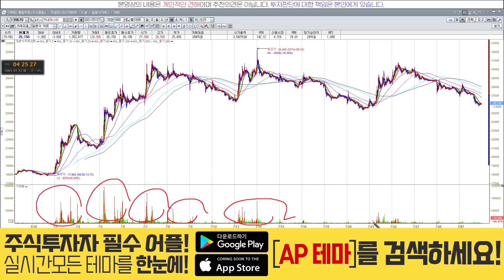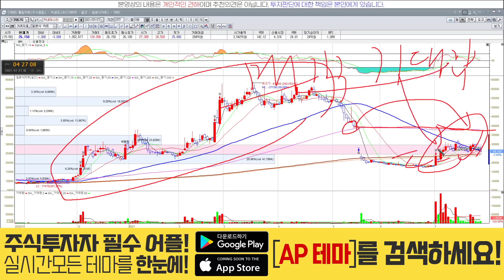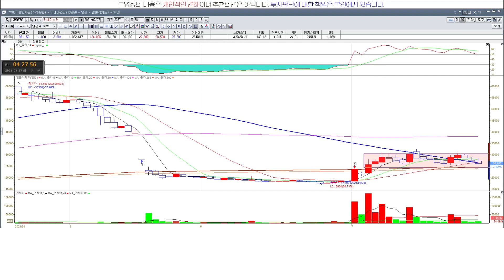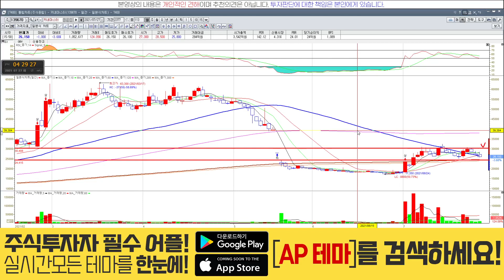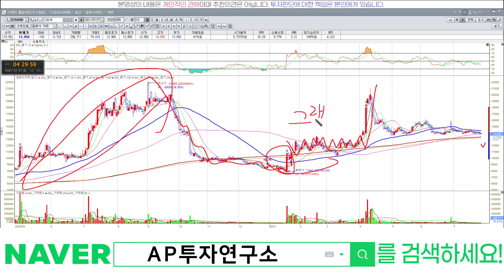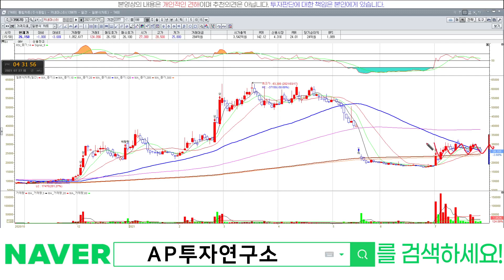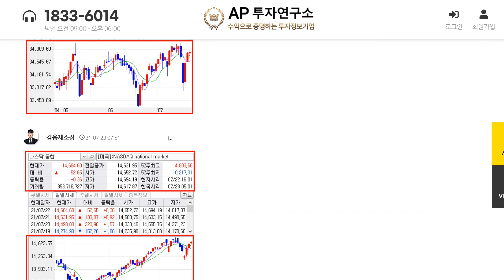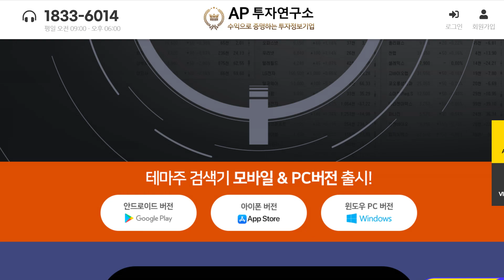키네마스터(139670) - 중국발 시장악재.. 가격조정 길지 않을것!